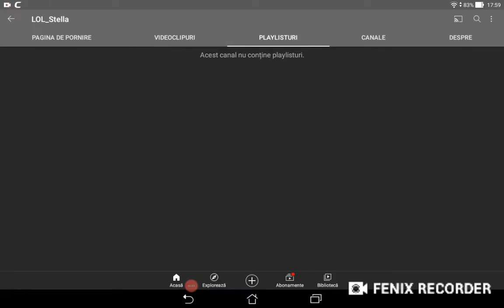Promovare. pt Lol. Stella